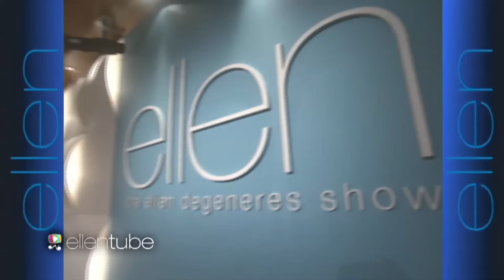Ellen and Jennifer Aniston's Season 1 Flashback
It feels like just yesterday that Jennifer was Ellen's very first guest on her show…